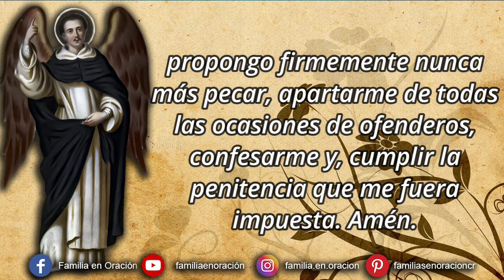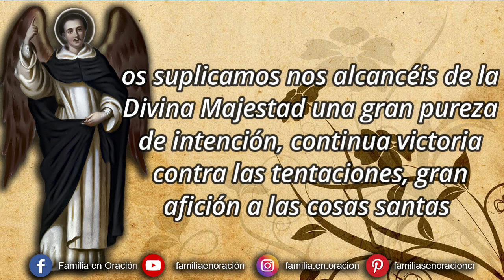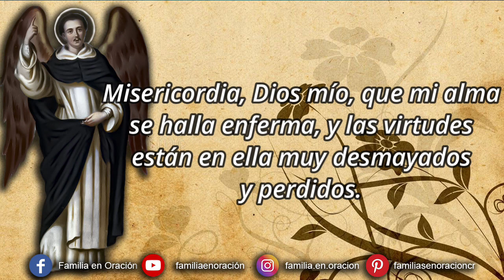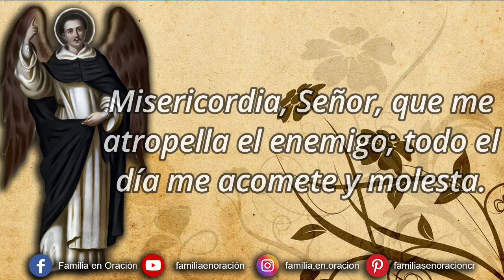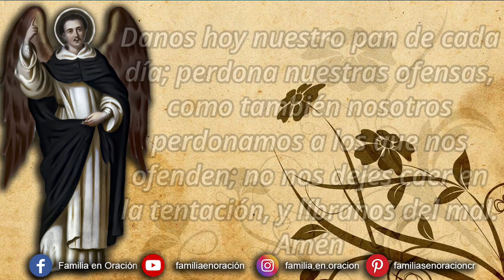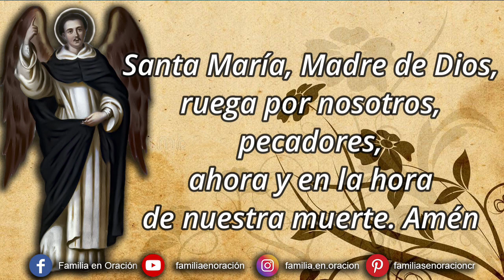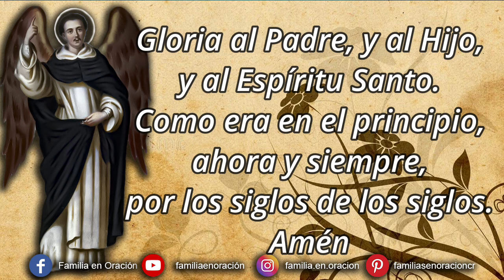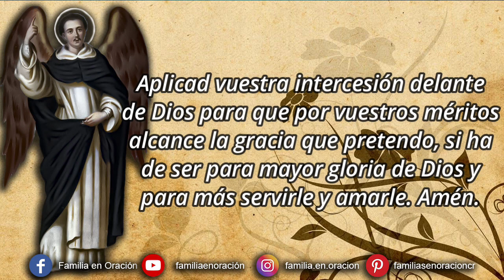Novena a San Vicente Ferrer - Día 2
🙏 ORACION INICIAL
¡Oh glorioso taumaturgo San Vicente, elegido por Dios para avivar la fe en las almas, levantar hasta el cielo los vuelos de la esperanza e inflamar en los corazones el divino fuego de la caridad! Ya que con tanta fidelidad desde la misma infancia cooperasteis a la gracia del Altísimo, por cuyo amor tantas almas convertisteis y edificasteis, siendo honor insigne del Clero y del estado religioso, os suplicamos nos alcancéis de la Divina Majestad una gran pureza de intención, continua victoria contra las tentaciones, gran afición a las cosas santas y un constante pensamiento de que Dios está presente a todas mis acciones, para que, imitándoos en vida, logre bendecir a Dios en vuestra compañía en la gloria. Amén.

2️⃣ DÍA SEGUNDO
¡Oh San Vicente, varón de corazón grande y generoso, que despreciasteis los bienes perecederos de la tierra! Alcanzadme del Señor un corazón compasivo y generoso para practicar la misericordia con mis prójimos; que sepa despojarme de la afición a lo terreno, y socorriendo abundantemente a los pobres obtenga el perdón de mis pecados y los tesoros eternos de la gloria. Amén.

Misericordia, Señor, y atended piadoso a mi corazón.

Misericordia, Dios mío, que mi alma se halla enferma, y las virtudes están en ella muy desmayados y perdidos.

Misericordia, Señor, y atended a lo humillado y abatido que me veo de mis enemigos.

Misericordia, Señor, que me veo angustiado, y habiendo provocado contra mí vuestra justicia, me hallo confuso, y se estremece mi cuerpo.

Misericordia, Dios mío, y sea según vuestra gran clemencia.

Misericordia, Señor, que me atropella el enemigo; todo el día me acomete y molesta.

Misericordia, Señor, pues en vos confía mi alma, y se alegra mi corazón en vos.

🛐 Se reza Tres Padrenuestros, Avemarías y Glorias en honor de la Santísima Trinidad por las gracias con que enriqueció a San Vicente.

🎶 Gozos
Pues gozas supremo honor
Por tu virtud eminente,
Sed, Apóstol San Vicente,
Nuestro amado protector.

El cielo antes de nacer
Tu santidad pronostica,
Y con milagros publica
Los prodigios que has de hacer.
De tu virtud superior
Fue el indicio mas patente.
Nuestro amado protector.

Valencia en tu nacimiento
Se explico con alborozo,
Adelantándose el gozo
Para aplaudirte portento.
Hizo inmortal su esplendor
Con las luces del Oriente.
Nuestro amado protector.

🙏 ORACIÓN FINAL
Amorosísimo Padre mío San Vicente, vos sabéis la necesidad que padece mi alma y el consuelo que necesito. Aplicad vuestra intercesión delante de Dios para que por vuestros méritos alcance la gracia que pretendo, si ha de ser para mayor gloria de Dios y para más servirle y amarle. Amén.